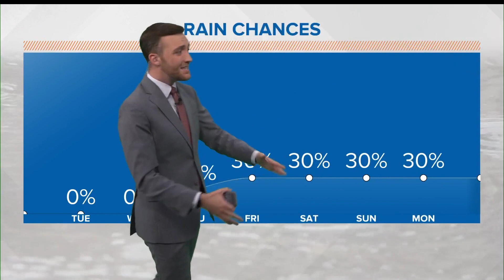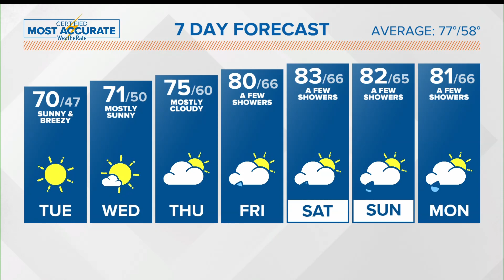Memphis area weather forecast: Rain showers likely Friday and the weekend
Meteorologist Trevor Birchett says there will be some rain showers by Friday and the weekend, but it won't be a steady, all-day rain.